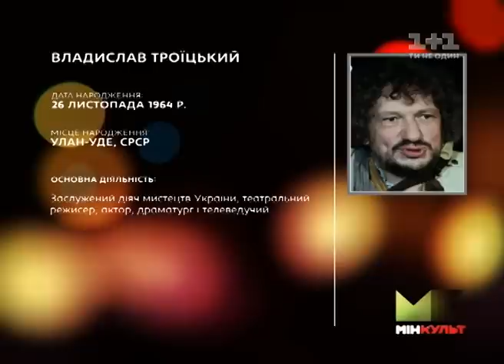МінКульт. Гість програми Владислав Троїцький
Гість програми Владислав Троїцький. Український театральний актор, режисер, драматург і телеведучий. Тема програми - Реформи в культурі.